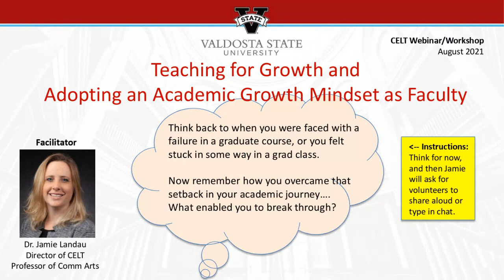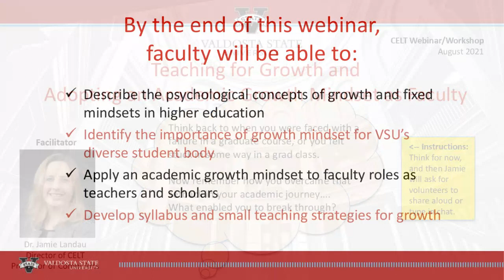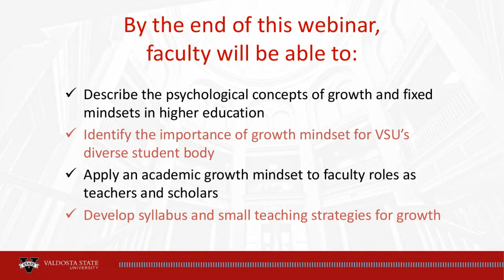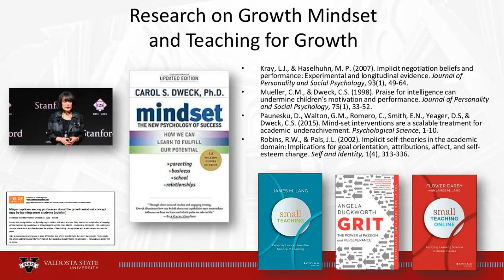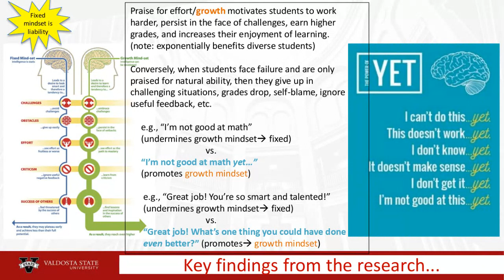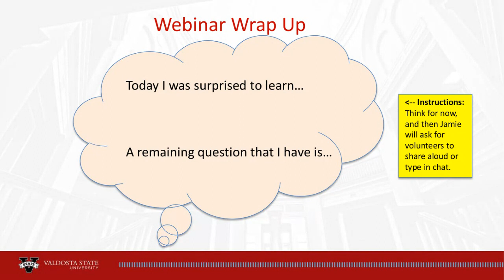Webinar: Teaching for Growth and Adopting an Academic Growth Mindset as Faculty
This webinar describes the psychological concepts of growth and fixed mindsets in higher education along with the importance for VSU’s diverse student body, applies growth mindset to faculty, as well as develops syllabus and small teaching strategies for growth that are modest but shown to have a big impact on student academic achievement.